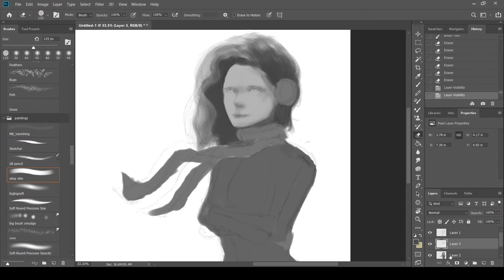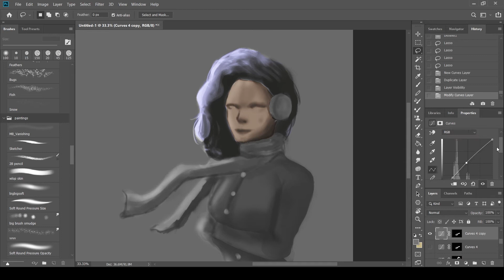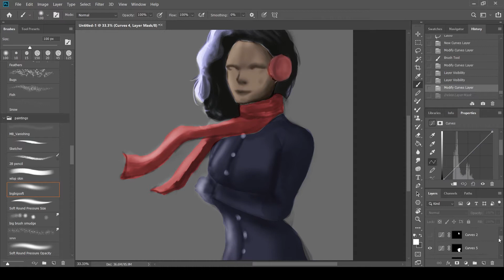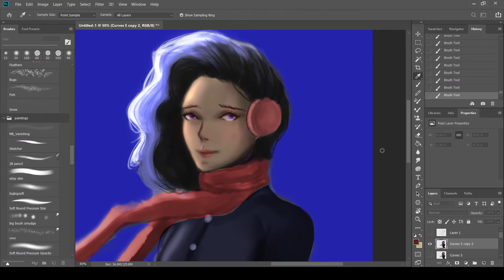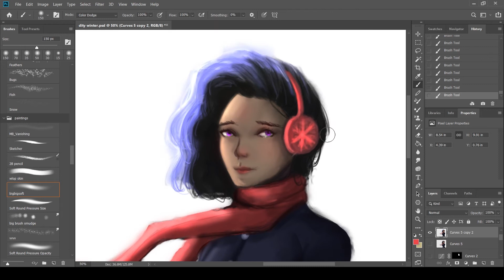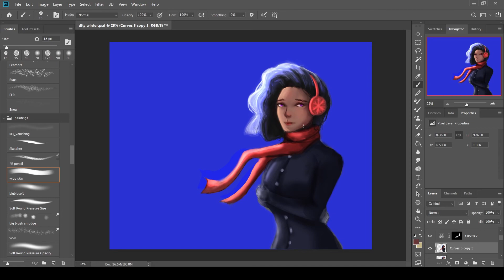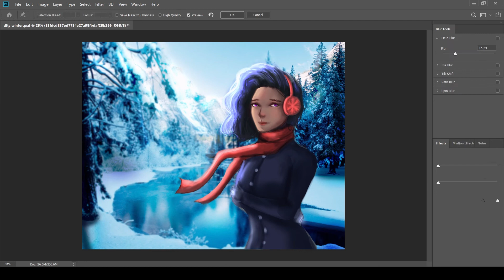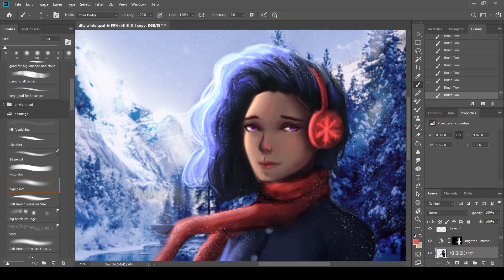Documentation: drawings 1084 DTIYS hikanart